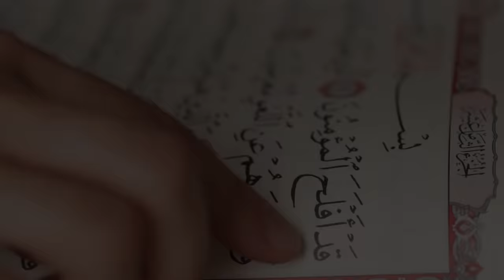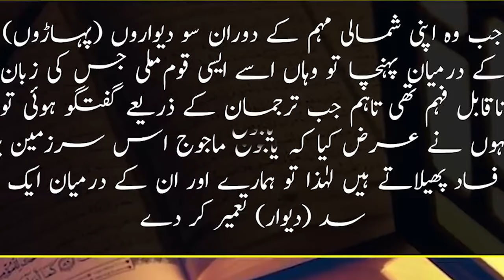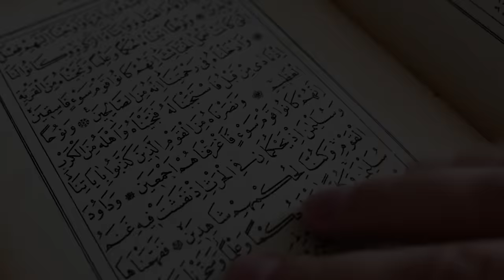The real story of Yajooj Majooj And Wall I Urdu cover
The real story of Yajooj Majooj And Wall
Produced by : Talha Labib
Voice Over : Majid Malik
S.E.O :  Zain Mehmood